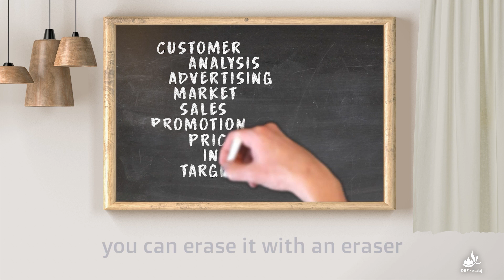The Science of Becoming Free from "Suffering" | Pratikraman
While you are drawing a picture, if you make a mistake, you can erase it with an eraser. If you make a mistake while working on a computer, you can correct it by undoing it (CTRL-Z). If you get a stain on your clothes, you can wash it off with soap.

Similarly, if you get angry at someone or hurt them, then you can turn back from that using the magic eraser called “pratikraman”.

You can obtain this treasure of knowledge from the comfort of your home by ordering